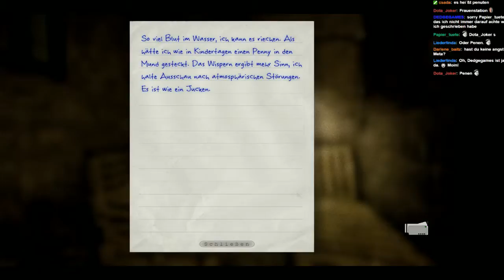Let's Play - Outlast [#3] - Die Angst geht weiter -.- [GER/PC] - 2 / 2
Der Grusel in Outlast geht weiter.